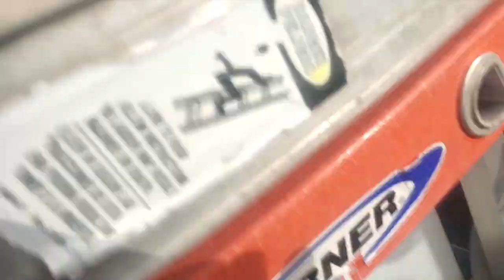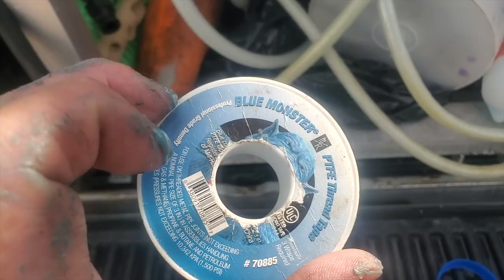Soft wash Proportioner Home Build - Maintenance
Pressure washing roof cleaning

LINKS FOR MY SUPPLIES
Entrepreneur Army SHIRTS and hoody
TRU-BLU Sealant
OXALIC Acid
DJI Mini 2 DRONE
12v Marine on/off switch
high pressure gun
Flexzilla air hose for cart
Sealer cart spray gun
1gpm 12v paver cart
12v wire quick disconnects
Air shocks
40 amp breaker
JOBE float valve
DASH CAM
FULLY AUTO BB Gun
Dryer Vent cleaner Pro Kit
7gpm 12v pump
5.5gpm 12v pump
3m mask
HUK Boots
Aluminum Tool box
Master lock discus lock
Shoe Glue
Sodium Thiosulfate (neutralizer)
seal tip 6510 tee jet
Law of attraction
VIP business doc**